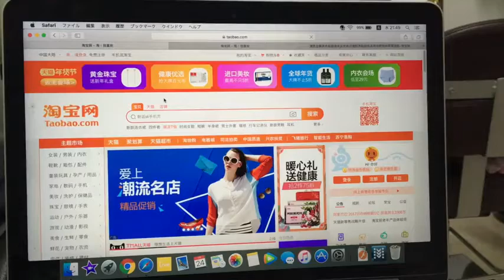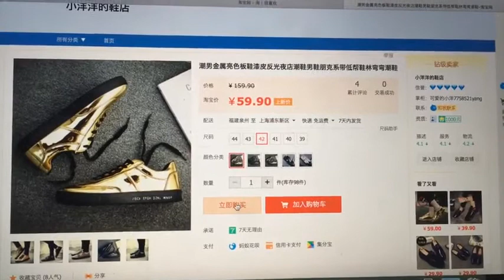タオバオで金色の靴を買ってみた タオバオ個人輸入？